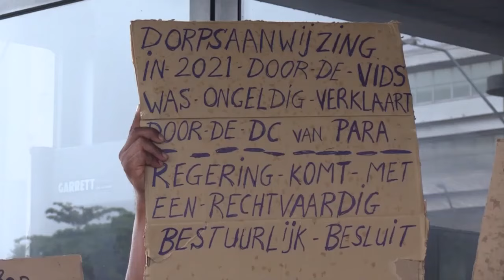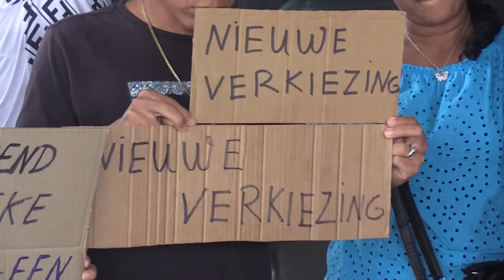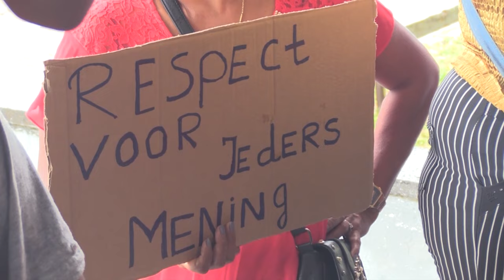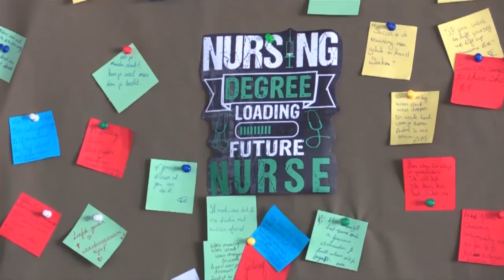NYUNSU 8 MAART 2024